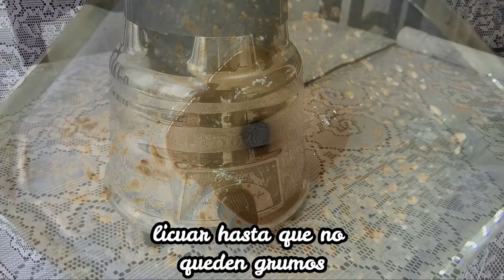3 Deliciosos Batidos Proteicos Caseros ❤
En Este Video de Vida Fitness te Dejamos 3 Deliciosos Batidos Proteicos Caseros Ideales Para Ganar Masa Muscular, Puedes Tomarlos a Media Mañana Entre Comidas y Después de Tus Entrenamientos.